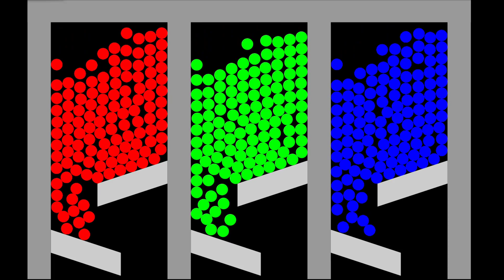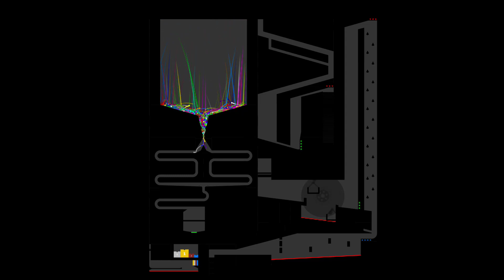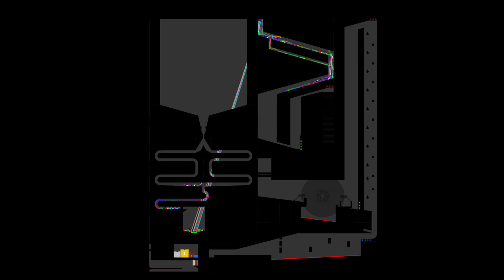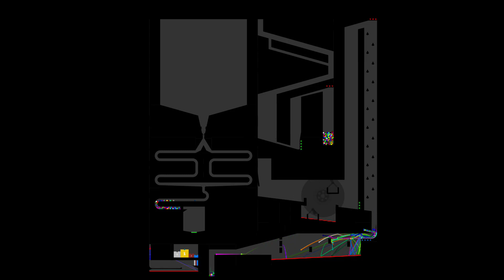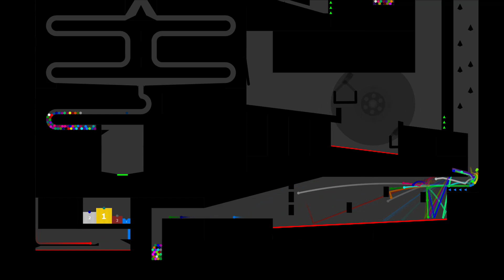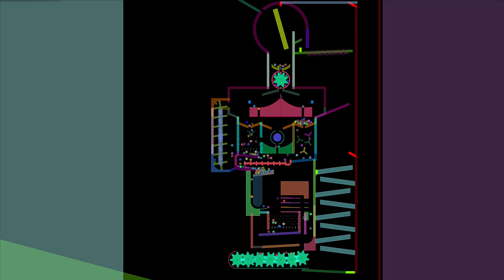Oddly Satisfying #23 - Marble Run Race ASRM in Algodoo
[Music]